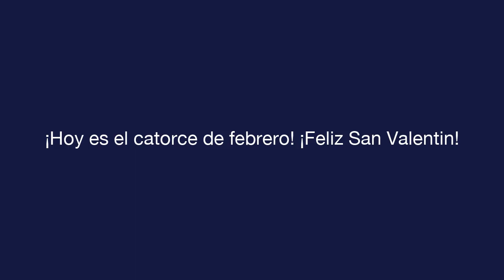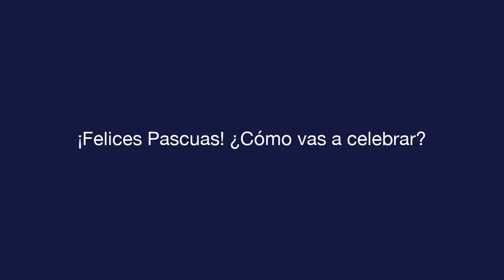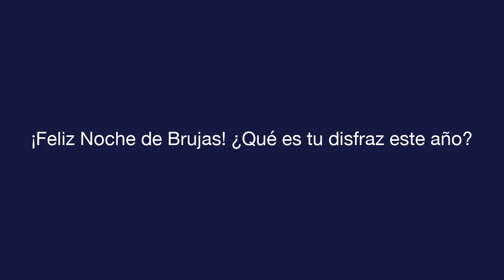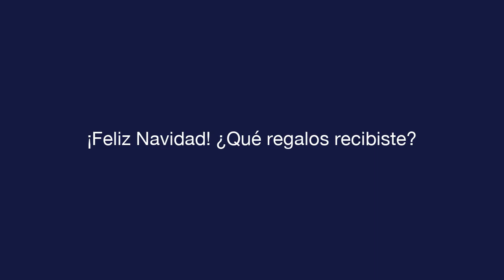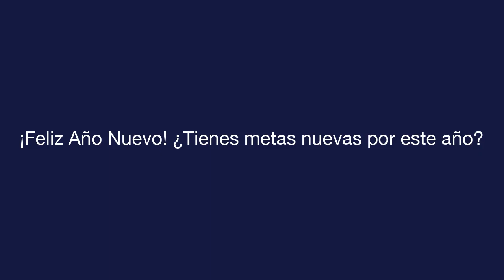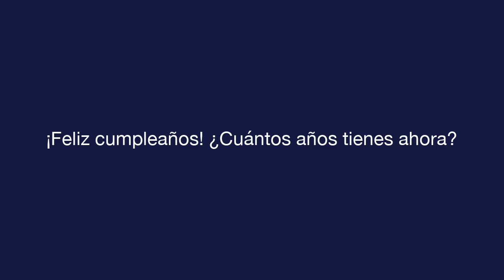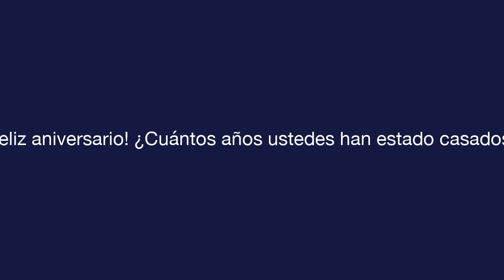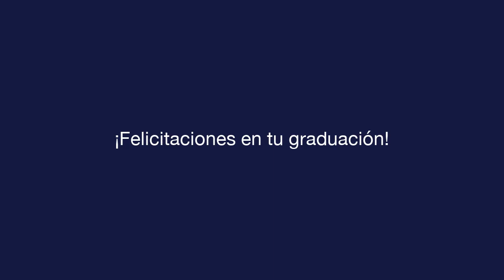每日西班牙语 - 课 11 - Celebrations - 文本